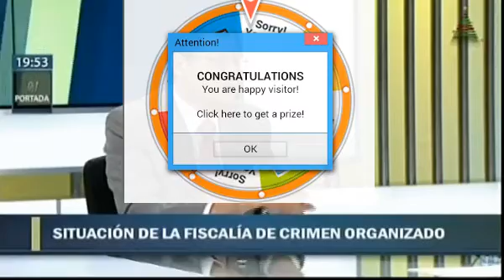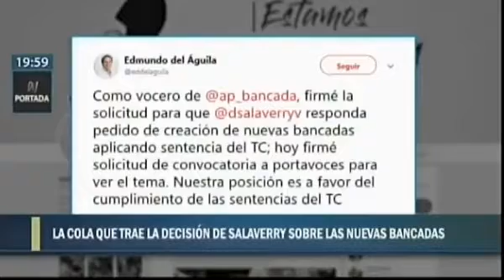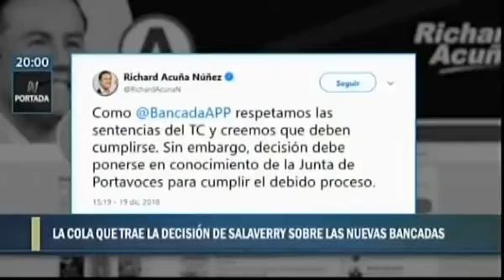SITUACION DE LA FISCALIA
COORDINADOR DE FISCALIA
HABLA DEL PRESUPUYESTO
QUE FISCALIA REQUIERE